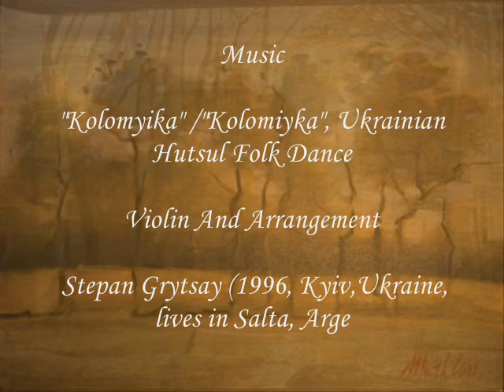HalynaMyroslava"Paradox"/ГалинаМирослава"Парадокс".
Thanks to "Kolomyjka" (Kolomiika/Kolomiyka), Ukrainian Hutsul (Gutsul) Folk Dance by Stepan Grytsay (violin and arrangement).
Stepan Grytsay/ Hrytsai,Степан Грицай, was born in Kyiv,Ukraine in 1996. Now lives in Salta, Argentina.

Thanks to such famous painters:
Myroslav Radysh,Мирослав Радиш (1911, Ilyntsi,Sniatyn District,Ivano-Frankivsk Region - 1956,New York,USA),
Oleksiy Shovkunenko,Олексій Шовкуненко (1884,Kherson,Ukraine - 1974,Kyiv,Ukraine),
Alexander Stilianudi,Олександр Стіліануді (1868,Odesa,Ukraine - 1948,Odesa),
Jan (Jean) Rubczak, Ян / Іван Рубчак (1884,Ivano-Frankivsk,Ukraine - 1942, Auschwitz/Oswiencim,Poland),
Athanas Sheloumov / Afanasij Sheloumoff/ Аfanasiy Szeleumow, Афанасій Шелоумов/Опанас Шелоумів (1872,Kamianets Podilsky, Khmelnytsk Region, Ukraine - 1983,Starnberg,Germany)
Marklen Mosijenko,Марклен/ Марко Мосієнко (1928, Odesa, Ukraine, from 1944 has lived in Belgrad,Serbia)
Halyna Myroslava "Paradox"
Галина Мирослава "Парадокс".
туман
беручи своє
має звичку поширюватись
нехай
під десницею пам"яті знак питальний причаївся
краї у воду опустиш
і в небо подасишся
куди стільки слідів тягнеться
естафету передаючи
а збоку ті що за швидкістю женуться
на шляхи контрабандні збиваючись
мети заради
щоб втікаючи від туману
його розширювати